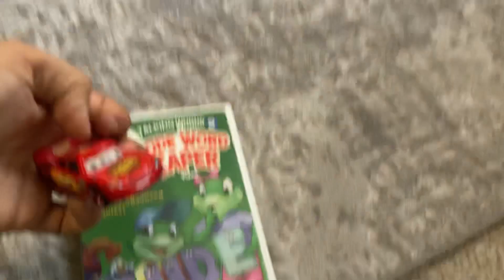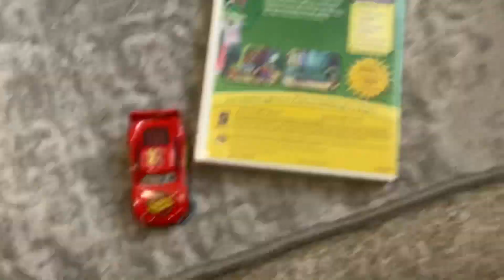Lightning McQueen Watches The Warner Home Video Logo